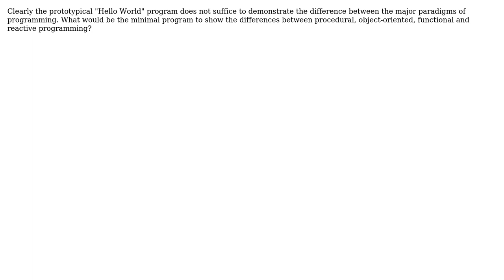What is the minimal prototypical program to demonstrate the differences between the major...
Software Engineering: What is the minimal prototypical program to demonstrate the differences between the major programming paradigms?

With thanks & praise to God, and with thanks to the many people who have made this project possible! | Content (except music & images) licensed under CC BY-SA | Music | Images & others | With thanks to user nilo de roock user David Arno and the Stack Exchange Network Trademarks are property of their respective owners. You are responsible for your own actions.